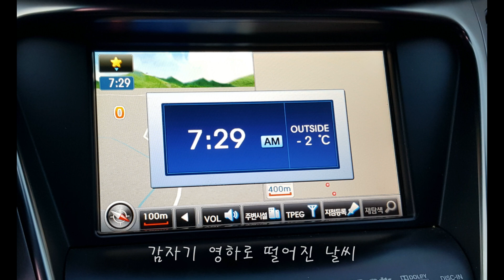호두농사 01_ 포크레인 잡목제거 작업/ 호두밭 만들기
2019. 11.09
계속 관리를 했어나 방치된거나 마찬가지인 잡목풀밭
우선 호두심을 생각으로 잡목제거 작업 후 넓게 골 만들 생각이다.